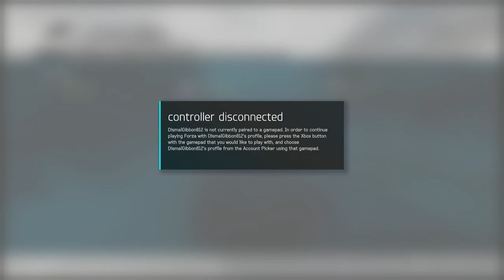Forza 6 Fast & Furious Car Build : (Seans) Mitsubishi Evolution (Drift Build)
Hey Guys this is UltimateGamR and today I am bringing you  another brand new Forza Motorsport 6 video which is on a Fast & Furious Car. The car is Seans Mitsubishi Evo from The Fast & The Furious Tokyo Drift and I also show you my upgrades and drift tune so feel free to copy it but please be aware that I am no expert when it comes to tuning haha.

Please comment letting me know what you guys think as this will mean an awful lot to me.